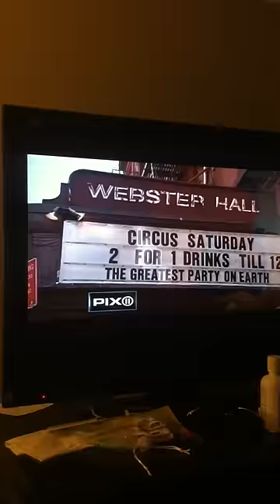Harley Flanagan stabbing Cro mags beef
Wpix 11 from NYC news report on the cbgb fest Webster hall stabbing of mike the gook by Harley Flanagan